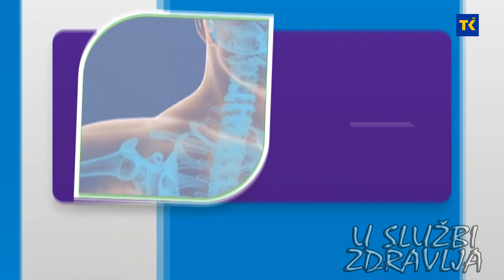U SLUŽBI ZDRAVLJA | DENTAL | ZUBI O NAŠEM ZDRAVLJU